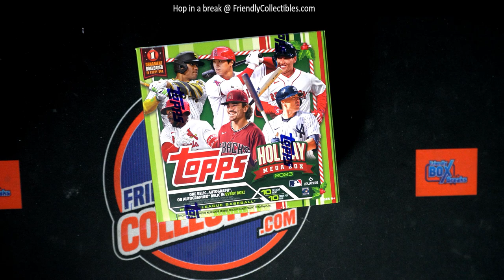2023 Topps Holiday Mega Box FILLER RACE ID 23HOLIDAY114